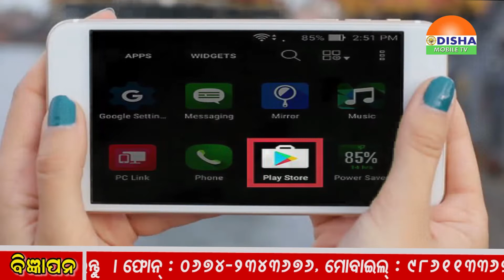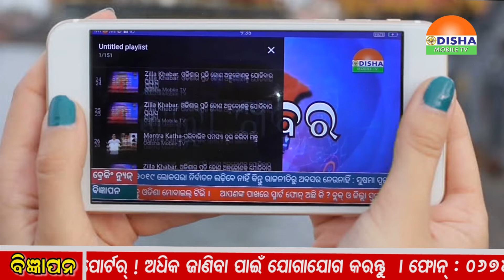21-03- 2019-୧୦ ଖବର ରଖ ନଜର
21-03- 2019-୧୦ ଖବର ରଖ ନଜର